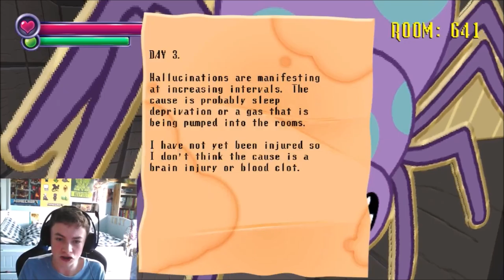Getting chased by monsters | Spooky's House of Jumpscares #7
This is getting really hard
Getting chased
I can get to the end of this

Outro Song